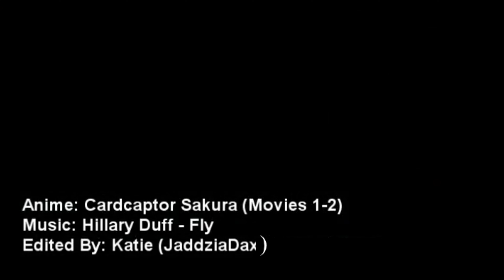2008 - AMV - JaddziaDax - Cotton Candy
Funny enough I was gonna attempt to make a Linkin Park amv then I ended up making this instead.
Cardcaptor Sakura is still awesome.